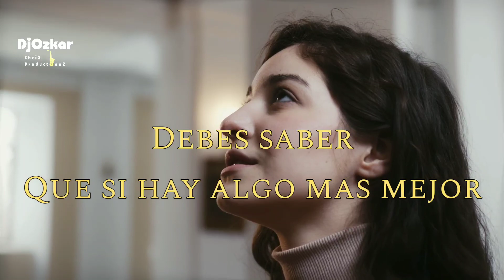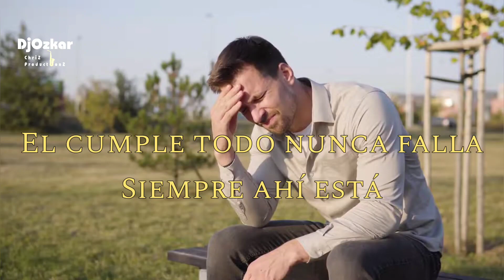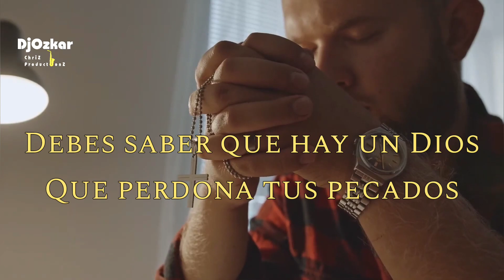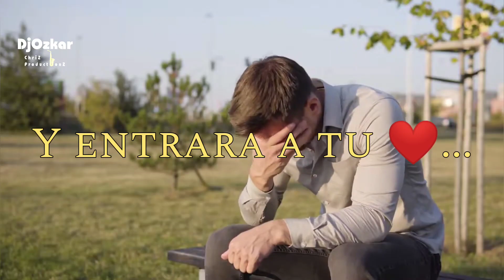La Cruz Norteña _ Si Tu Estas Cansado (Video Letra) ❌tra ⭕ficial (En 2023)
Apoyen a "La Cruz Norteña" en todas sus plataformas digitales